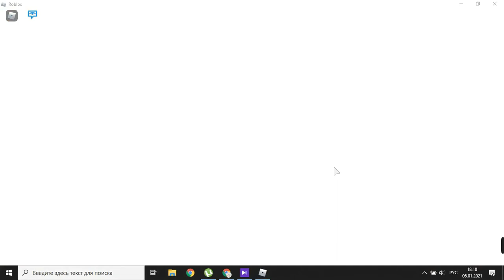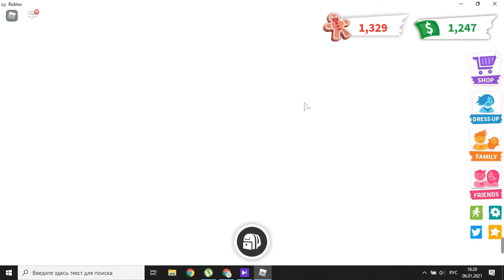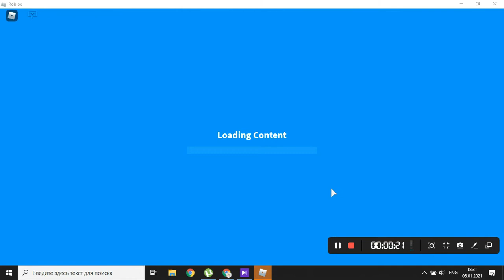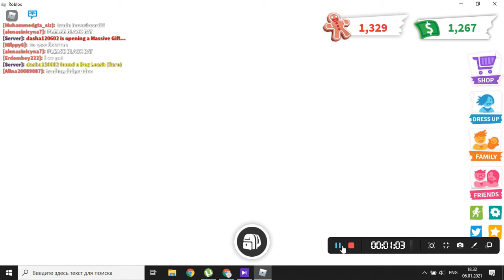что дают за ride deinonychus динозавра? | roblox/adopt me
привет! Я Аня🥰✨
я начинающий ютубер🥺🌺
мне 11 лет🌺🧸
мой ТТ: roblox.mood.girl🔥✨
скоро выйдет новое видео😏😉